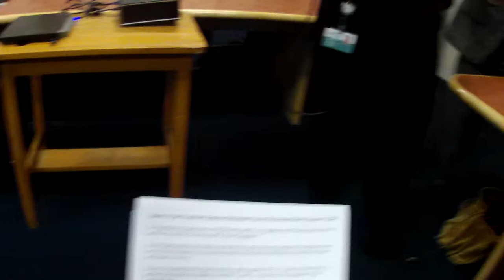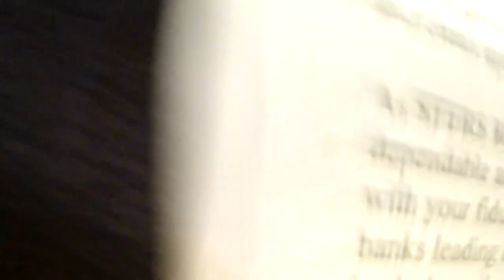Part X of SFERS, Please Stop Investing in Wells Fargo, January 9, 2013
Part X of San Francisco Employee Retirement System (SFERS), Please Stop Investing in Wells Fargo, January 9, 2013 (VID00010.MOV)